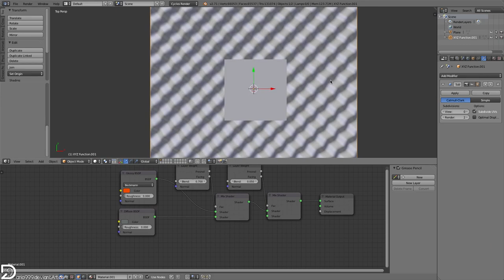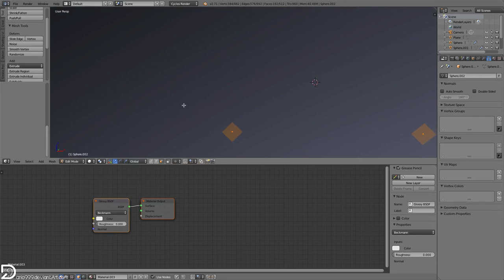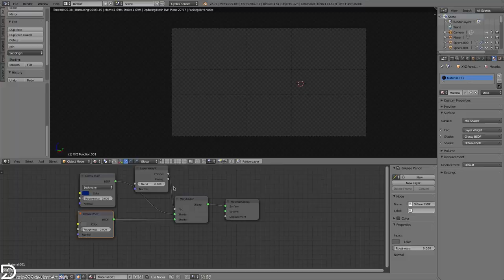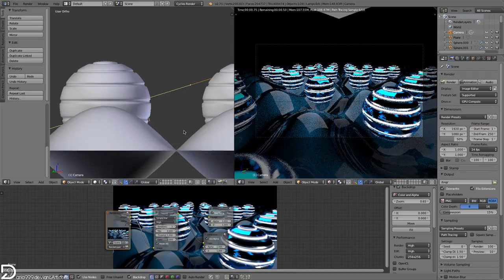Sphere of the Sinusoidal Oscillation | Full HD | Dario999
Tunguska Electronic Music Society:
- Tunguska Chillout Grooves 1: Al. Galizdra - Cheko Lake

~Dario999